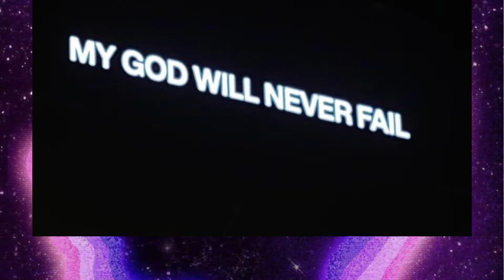The Fakes Are All Gone And You’re Much Happier Now ❗️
Don’t let the stress and worry get to you ! They don’t like how you shine through everything baby and you do it with love, courage, and hope ❣️keep making ya haters and ya enemies mad !!! They can’t stop you !

If you ever wanna leave a love 💕 donation to show your support and care my cash 💰 app is $AmberLovelyyyyyy(6y’s lol) 😂 thank you so much ☺️ and God bless you ✨